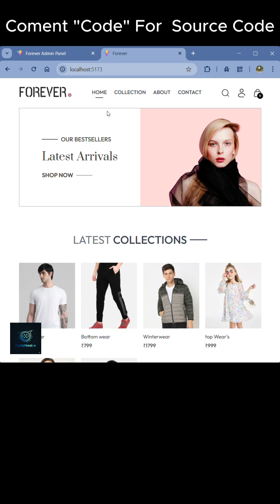Full stack Shopping Cart System project using React js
Full stack project using React js